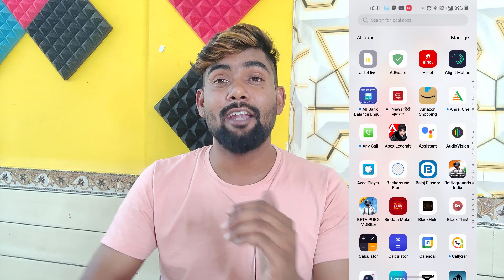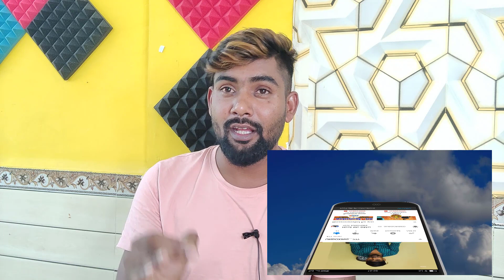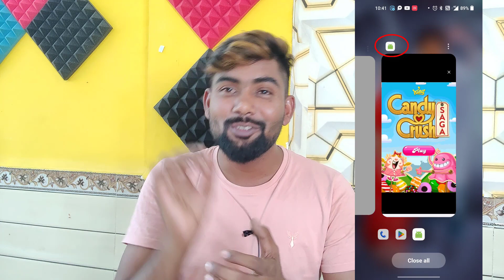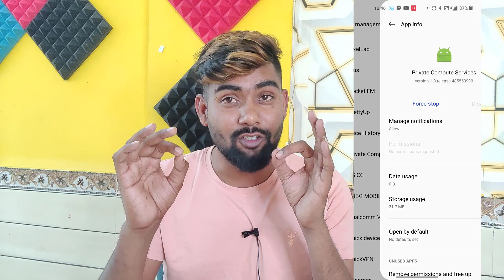Mobile Screen Per Aane Wali Ads Ko Kaise Band Kare 2023|मोबाइल में आ रही अपने आप ऐड को कैसे बन्द करे